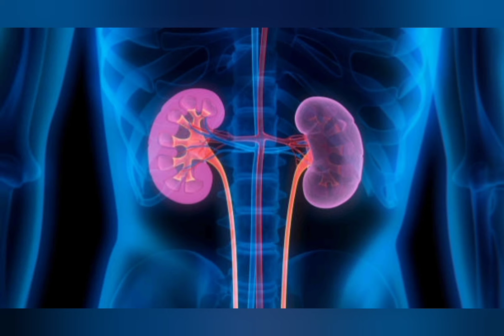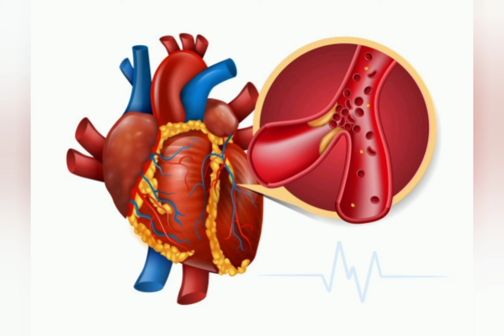முலாம்பழத்தின் நன்மைகள்/முலாம்பழத்தின் மருத்துவ குணங்கள்/முலாம்பழத்தின் சத்துக்கள்/ஆரோக்கிய நன்மைகள்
முலாம்பழத்தின் நன்மைகள்

முலாம்பழத்தின் மருத்துவ குணங்கள்

முலாம்பழத்தின் சத்துக்கள்

முலாம்பழத்தின் ஆரோக்கிய

நன்மைகள்

முலாம்பழத்தில் உள்ள விட்டமின்கள்

முலாம்பழத்தின் மருத்துவ பயன்கள்

முலாம்பழத்தில் உள்ள நீர் சத்ததுக்கள்

உடல் உஷ்ணத்தை போக்கும்

முலாம்பழத்தில் உள்ள

நீர் சத்ததுக்கள் உடலுக்கு குளிர்ச்சியை

கொடுக்கும்

கண்களை பாதுகாக்கும்

மூலநோயிலிருந்து பாதுகாக்கும்

புற்றுநோய் செல்கள் உருவாகாமல்

தடுக்கும்

நமது மூளை க்கு புத்துணர்வு தரும்

# மனதை அமைதி படுத்தும்

இயற்கை உணவே சிறந்தது

பப்பாளியின் பயனுள்ள தகவல் கள்